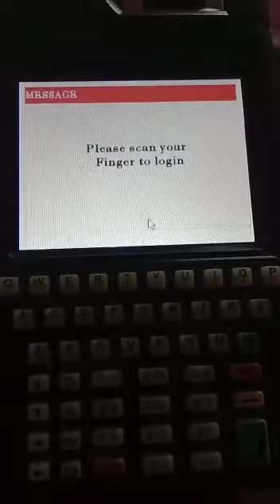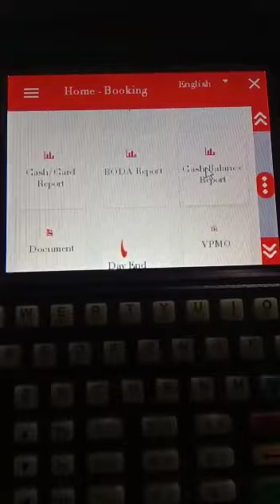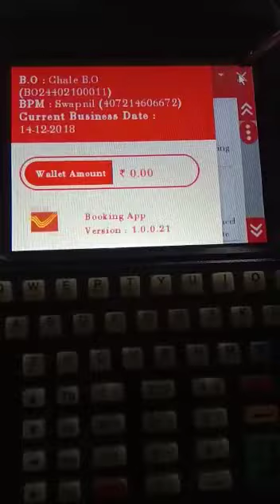How to check BO balance in MCD Device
How to check inventory and BO balance in MCD device at the time of DARPAN CSI first day rollout